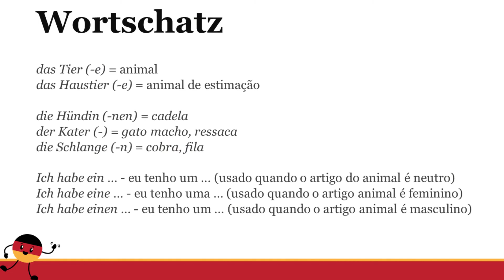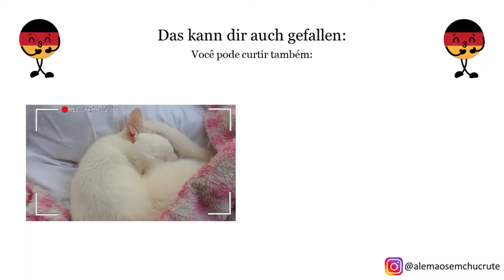die Haustiere - os animais de estimação em alemão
Nesta aula você vai aprender como falar em alemão diversos animais de estimação.

Quer fazer aulas comigo? Ofereço aulas particulares, em turmas pequenas e aulas de conversação, tudo online!

Capítulos do vídeo
00:00 - Meine Katze Margot
00:19 - die Haustiere
12:02 - Como falar "eu tenho um ..."
13:50 - Slides com vocabulário
14:19 - Making off